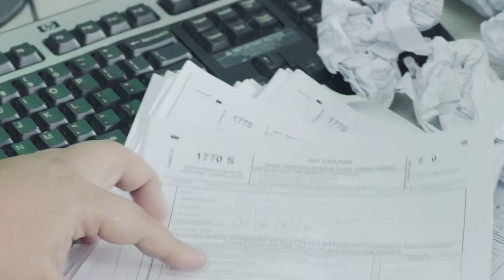PSA Pajak 2015 ~ e-Filing Ver. 60sec